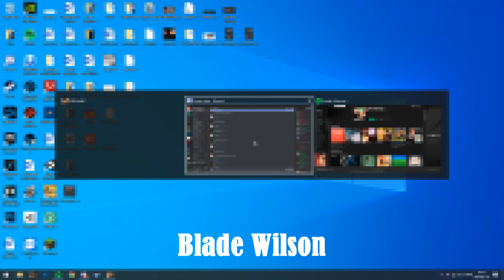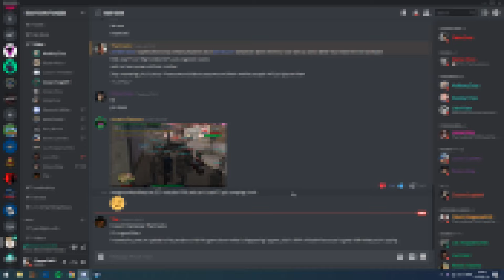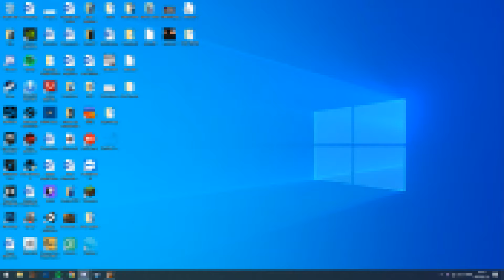[SAMP] Funny Moments (War edition)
Channels:
Secondary: Fabio Enzo secondary
CS:GO: Casper97 Edits

Casper2605#4356
Address:  server.sa-mp.im:7777
Players:  110 / 200
Ping:     20
Mode:     Italy Mafia RP Roleplay V7.1
Language: English